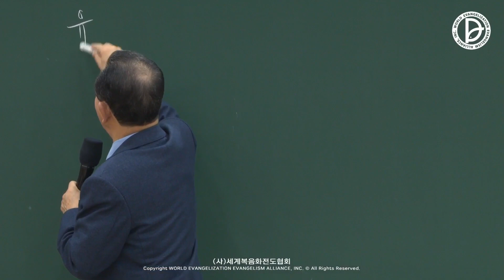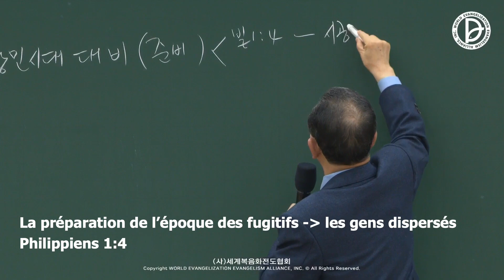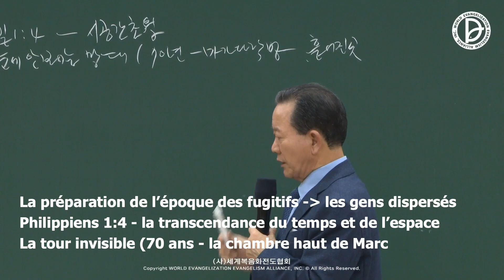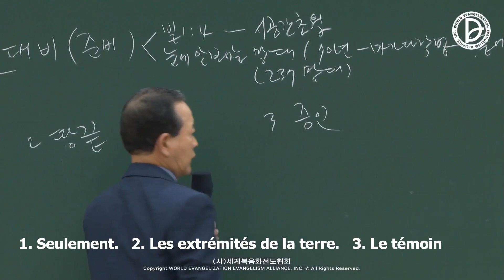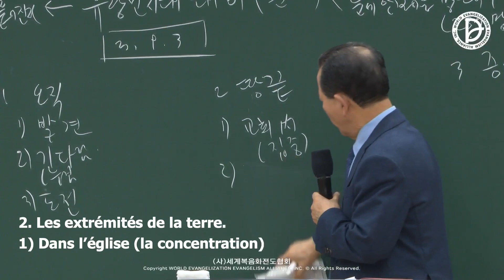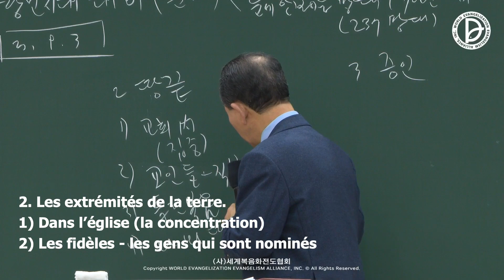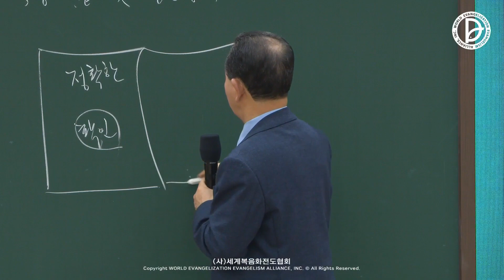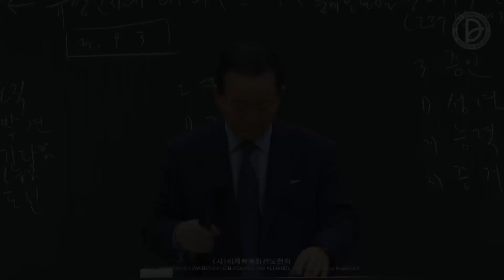06.05.2023 Message des disciples dispersés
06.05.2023 Message des disciples dispersés
La réponse de 25 heures du 1er,2ème et 3ème  RUTC qui sauvera les 237 nations et 5,000 tribus (18)
「Vers les extrémités de la terre」
(Actes 1:8)